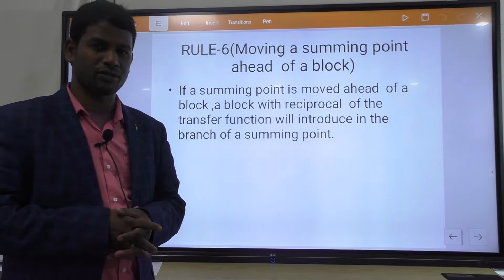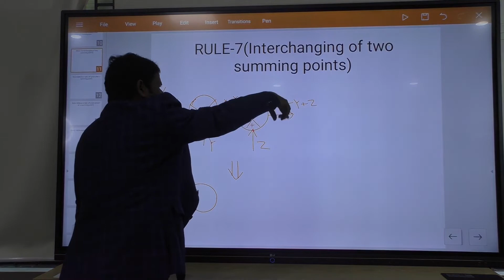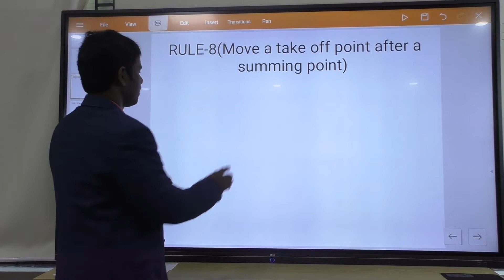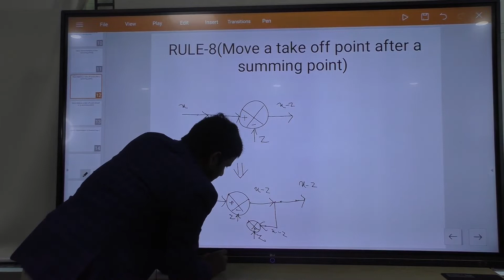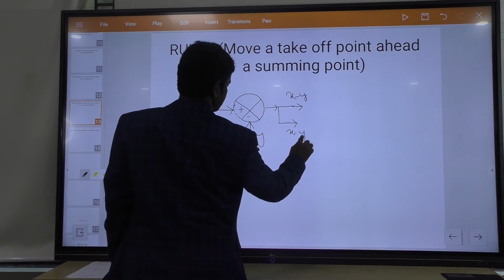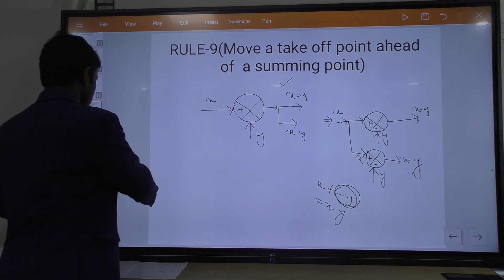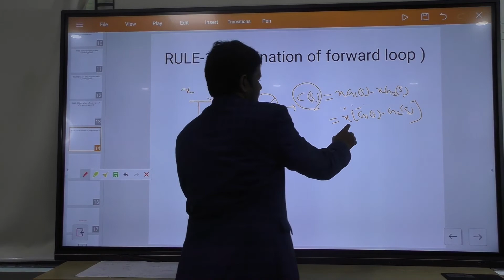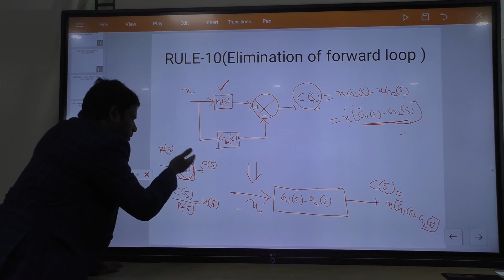Control System Engineering, Electrical 6th Sem Lecturer 8